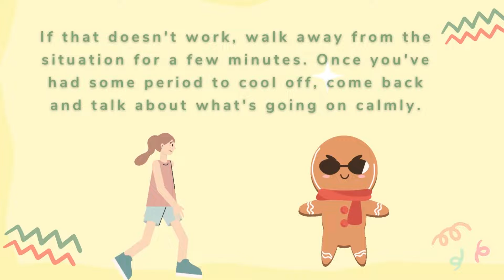Tantrum || Word no#9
A tantrum is defined as "an uncontrolled outburst of anger and frustration, usually in young children." However, anyone - of any age - can have a tantrum.

anger

anger management

frustration

mental health

mindfulness

angry

guided meditation

anger issues

christianity

meditation

control anger

frustrated

dealing with anger

stress management

mindfulness meditation

christian

yoga for stress

how to overcome frustration

Translated titles:
Berrinche || Palabra n.º 9

Wutanfall || Wort Nr. 9

Crise de colère || Mot non # 9

Birra || Palavra nº 9

गुस्से का आवेश || शब्द संख्या #9

نوبة الغضب || كلمة لا # 9

发脾气||第 9 字

發脾氣||第 9 字

울화통 || 단어 #9

ترنم || لفظ نمبر 9